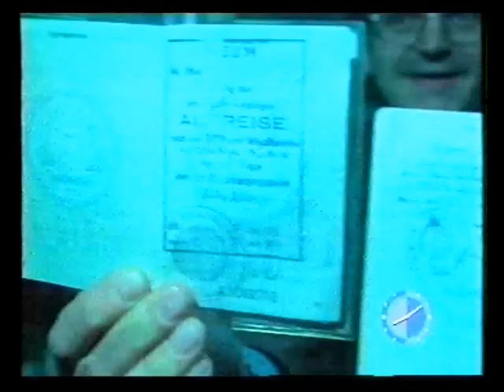The Fall of the Berlin Wall (PART 2) - East Germany opens the gates (BBC News 9th November 1989 )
On 9 November 1989, East Germany's Communist rulers gave permission for its gates to be opened after hundreds of people converged on crossing points of the border that separated Western from Eastern Germany.

This iconic day symbolised the end of both the "Berlin Wall" and the Cold War which, for nearly three decades, had kept East and West Berliners apart.

Amongst the journalists who were in Berlin that night, was the BBC's Brian Hanrahan and his witness to these momentous events are recorded here.

Brian Hanrahan sadly died in December 2010 and the news is read by Jill Dando who was tragically murdered at her home in London in June 1999